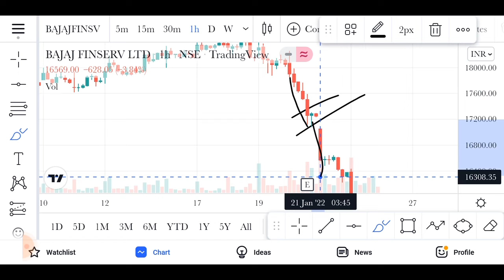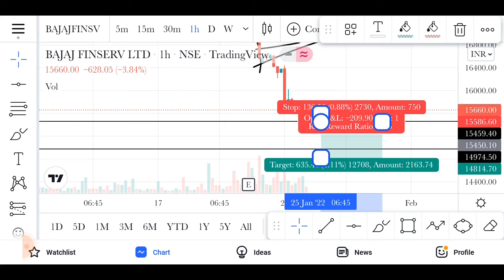bajaj finance share news / bajaj finance share news today / bajaj finance share latest news /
1) this video only for education propes only

2) i am not SEBI register

3) before inveating or trading please consult your financial advisor